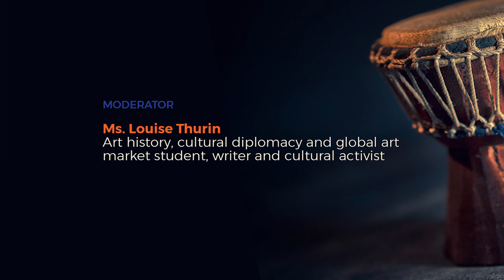Conversation with African artists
In this conversation, artists discuss the critical role of art and artists in building “the Africa we want.”

In line with the Africa Dialogue Series (ADS) theme for 2021, “Cultural identity and ownership: reshaping mindsets,” the conversation explores the value of Africa’s art and culture within the context of the ADS’s three sub-themes:1. Sustainable peace for development: factoring in history, 2. Harnessing Culture and Heritage for economic transformation, and 3. Human Capital: culture and heritage unleashing the potential.

The panel covers a range of topics ranging from identity, ownership and inclusivity. They discuss the pertinent question of how Africa’s unique and diverse cultures can be harnessed for the continent’s benefit and interrogate what needs to be done by policy makers and investors to support the growth of this industry and bring out its full potential.  This rich discussion proffers pragmatic and inclusive solutions to resolving challenges in order to capitalize on Africa’s rich cultural heritage and tap into the arts industry to enhance the continent’s development.